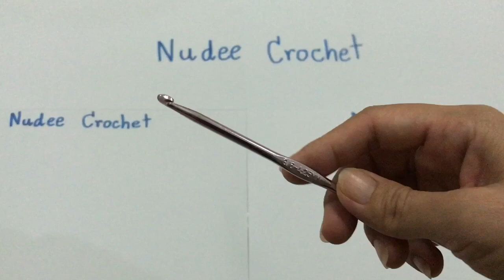ผ้าพันคอแบบสวมโครเชต์ | Maisie Crochet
***แก้ไข : ให้ถักส่วนฐานแค่4แถว โดยที่
                  แถวที่1-3 ถักตามคลิป
                  แถวที่ 4 ให้ถักเหมือนแถวที่5 (โดยที่ไม่ต้องมีแถวที่5 แล้ว ให้มีทั้งหมด4แถว)